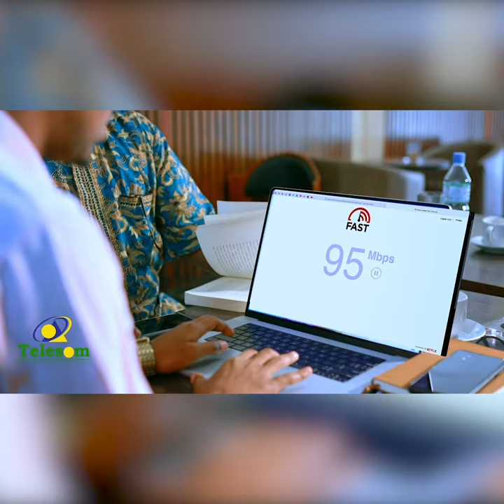Masuul ka tirsan Waddani oo rajo xumo ka muujiyay qaabkii loo maamulay kabashada suuqa Waaheen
Masuul ka tirsan xisbiga Waddani oo rajo xumo ka muujiyay qaabkii loo maamulay dadkii ganacsigoodii ku gubtay suuqa waaheen!